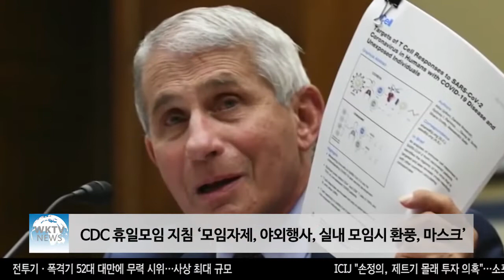CDC 휴일모임 지침 ‘모임자제, 야외행사, 실내 모임시 환풍, 마스크’